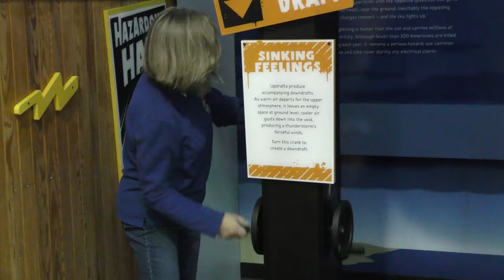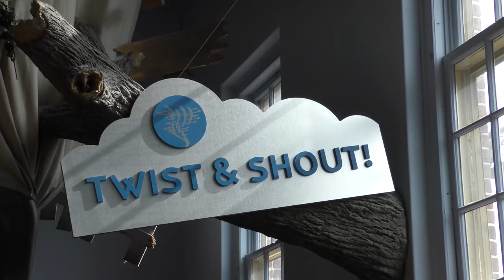Episode 6: Bryan McCormick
Bryan McCormick takes PGH Museums into his studio, GalleryBry! Bryan gives us an in-depth look into the process he goes through in creating art as part of our member's only section.  Be sure to join PGH Museums to access the member's only content.

Find members only exclusive content with Bryan McCormick